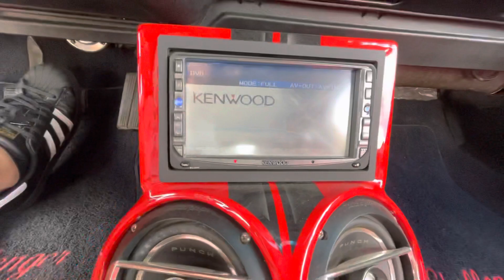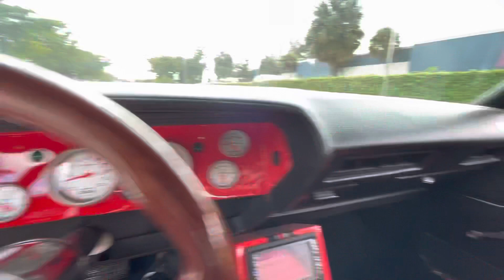1973 Dodge Challenger R/T For Sale $160000.00 - SOLD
1973 Dodge Challenger R/T

FRAME OFF RESTORATION
440 INDY ALUMINUM HEAD MOTOR
REBUILT 727 TRANSMISSION
ALL NEW SUSPENSION
INTERIOR
DRIVETRAIN
AIR CONDITIONING
POWER STEERING
POWER BRAKES
C/D
BAER BRAKES
FORD 9" REAR END WITH DETROIT LOCKER
ROMIE AXLES
COATED HEADER
ELECTRONIC IGNITION (HEI-STYLE).
SUSPENSION HAS URETHENE BUSHINGS
NEW SPRINGS AND TORSION
BARS
NEW TIE RODS
NEW BULL JOINTS
NEW SPINDLES
NEW CUSTOM DASH WITH AUTO METER GAUGES
PUSH SEVEN STEREO TABS IN TRUNK
CUSTOM CONSOLE AND SEATS

This Challanger is rated a "1" on a national value scale of one through six, because of its current condition. An appraised replacement value of $259,397.00 in today's market has been placed on this vehicle that is currently only being used on a limited basis.
Car was sold in 2007 in Barett Jackson Palm Beach. We have all receipts and service records.

Drive Train:
New 440 Engine with 500HP with Aluminum Heads
New Jet Coated Headers
New engine mounts
New Optima Red Top Battery
New 727 Automatic Transmission
Factory Air Conditioning
New Dual Exhaust System
Power 4 Wheel Disc Brakes by Baer
New 9" Ford Rear end 3:23 Detroit Locker Posi traction
Currie Axles
New Aluminum Radiator
New 210 Flexile Radiator Fan
New Electric Fuel Pump
New Billet Aluminum Air Cleaner
New Driveshaft
Lokar Transmission Shifter cable
Lokar Engine Dip Stick
Hotchkis Sway bars Front & Rear
New Fuel Lines
New Brake Lines
New Power Master Cylinder
New Wiring Kit
New Body Mounts
New March Pulleys
New SS DUI Distributor
New Ignition Switch
New Rear Springs
New Parking Brake Pad
New Heater Hoses
New Shocks
New Front & Rear Sway bars

Exterior
Red Exterior paint
New Custom 5 Star wheels
New 18" 5 Spoke Custom wheels
New 20" 5 Spoke Custom wheels
New 18' Front Falken tires
New 20" Rear Falken tires
New Chrome Front & Rear Bumper
Stainless in show condition
New Front and Rear glass
Tinted Windows
New Rear taillight Lens
New Turning Signal Lens
New Badges
New Vinyl top
New R/T Stripe Kit

Interior:
New Black & Red Insert leather interior
New Black Carpet
New Dash pad
Custom Center Console
Super Insulator
New Custom Steering Wheel
New Custom Stereo system
Remote for stereo system
New Black Leather in Trunk
Custom Auto meter gauges
Flaming River Tilt Steering Column
Tach
Oil pressure & Amp gauges